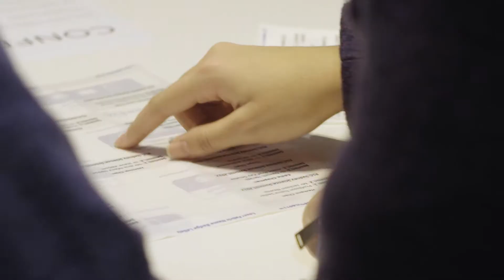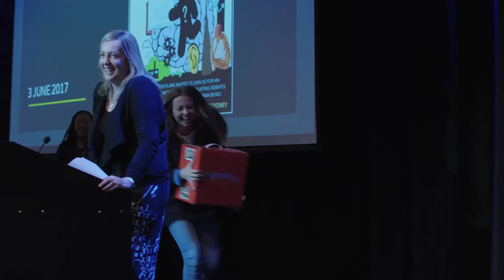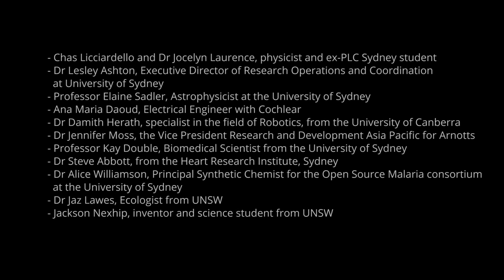PLC Sydney Science Summit 2017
PLC Sydney’s inaugural Science Summit was a hit! Over 200 students from across Sydney were privileged to hear from some outstanding guest speakers, participate in workshops and connect with like-minded students. This year's theme was 'Being a Human Being'. Chas Licciardello, of the Chasers fame, officiated with the keynote address by Dr Jocelyn Laurence, physicist. Students then chose two of the following scientists to attend intimate workshops:

☞ Professor Elaine Sadler, Astrophysicist at the University of Sydney

☞ Ana Maria Daoud, Electrical Engineer with Cochlear

☞ Dr Damith Herath, specialist in the field of Robotics, from the University of Canberra

☞ Professor Kay Double, Biomedical Scientist from the University of Sydney who researches Parkinson's Disease

☞ Dr Steve Abbott, from the Heart Research Institute, Sydney

☞ Dr Alice Williamson, Principal Synthetic Chemist for the Open Source Malaria Consortium at the University of Sydney

☞ Dr Jaz Lawes, Ecologist from UNSW

☞ Jackson Nexhip, entrepreneur and book writer

In the afternoon, students heard from Dr Jennifer Moss, Vice President Research and Development Asia Pacific for Arnotts. And to wrap up the day, there was an ethics panel comprised of PLC Sydney community members and led by Dr Lesley Ashton, Executive Director of Research Operations and Coordination at the University of Sydney.

We can't wait for next year's PLC Sydney Science Summit! Keep an eye out on our facebook events